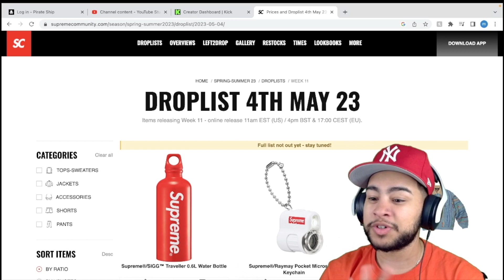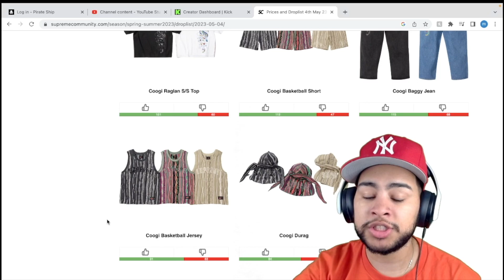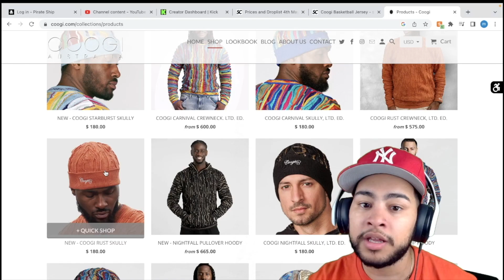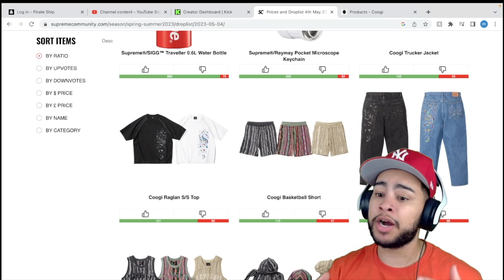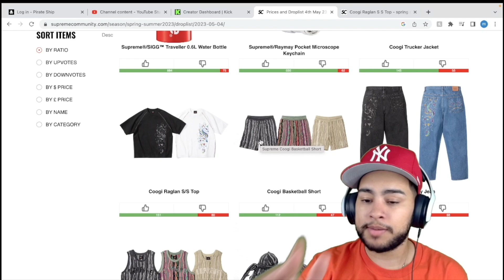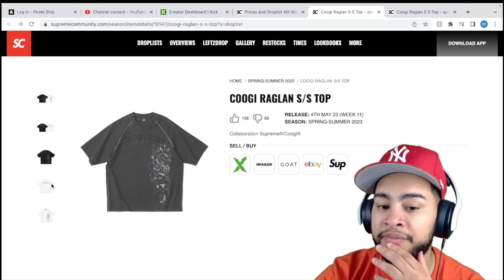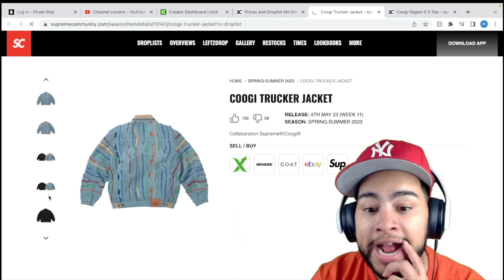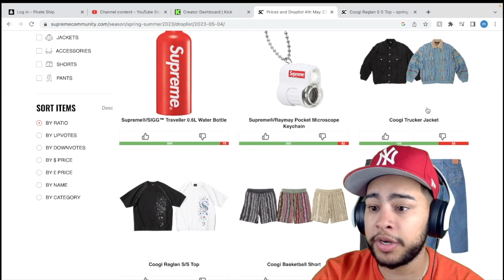My Thoughts On The Supreme X Coogi Collab !! | Supreme SS23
. if you guys want more videos let me know .

CATCH ME LIVE ON KICK ( Live Streaming Platform ) : Melpreme